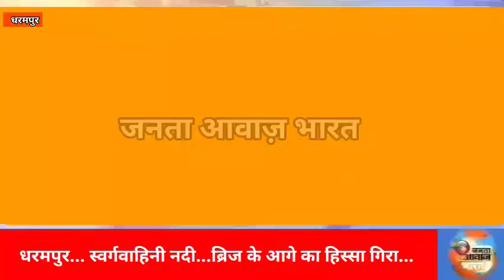Janta Aawaz Bharat धरमपुर...ब्रिज के आरंभ का हिस्सा धरासायी हुआ...